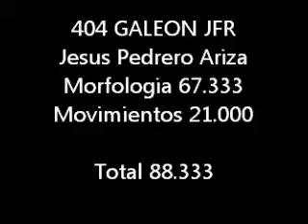EL ROCIO 2012 DORSAL 404 EQUUS CONSULTING